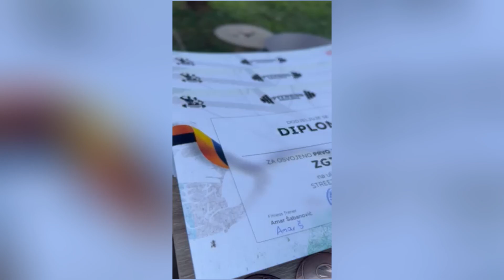Sudio sam Prvo Street Workout takmičenje - Busovača 2024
Pozdrav ekipa, čast i zadovoljstvo mi je što sam pozvan na Prvo Street Workout takmičenje u Busovači. Hvala organizatoru Amaru Šabanoviću koji mi je sa punim povjerenjem pružio ovu priliku da zajedno s njim sudim ovo takmičenje.
Svaka čast na organizaciji i na svemu. Svaka čast svim takmičarima koji su došli i odmjerili svoje snage, svaki takmičar je dao maksimalno od sebe i svi su se potrudili da se pokažu u što boljem svijetlu.
Također hvala i svim gledaocima koji su došli i podržali ovo takmičenje i bodrili takmičare.